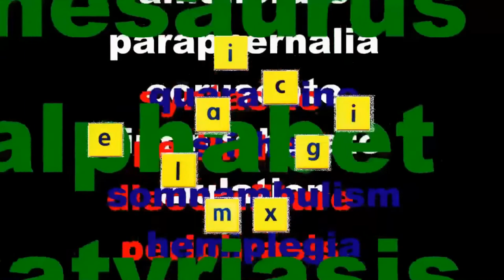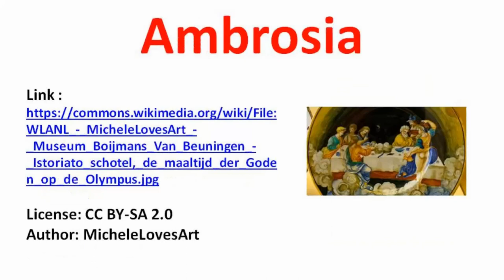Eponymous Words - 4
aegis - ambrosia - cornucopia. Review 28 eponymous words having their origins in Greek and Roman mythology.

Words Reviewed: Adonis, aegis, Albion, ambrosia, antaean, Arachnid, Arcadia, argonaut, Argus-eyed, Atlanta, Atlas, calypso, Cassandra, Chaos, chimera, Circe, Cornucopia, Cyclopean, Cynosure, Damoclean, Delphic, Europe, Fauna, Flora, Ganymede, Gorgon, Harpy, Hector